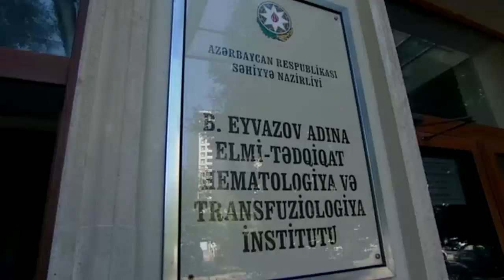Leyla Əliyeva Bakının bir sıra tibb müəssisələrində müalicə alan uşaqlarla görüşüb